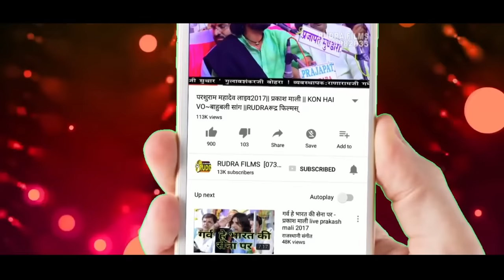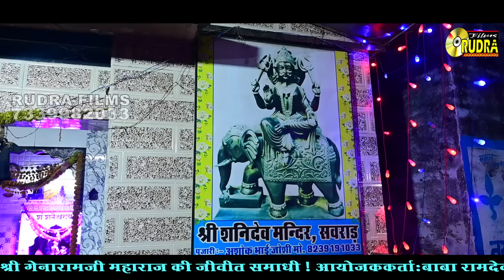एक शाम बाबा रामदेव जी के नाम विशाल भजन संध्या sawrad | Bhagwat suthar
सिंगर : भगवत सुथार
सॉन्ग : पिचम धरा सु म्हारो आलम राजा आवे

बाबा रामदेव जी के भजन
एक शाम बाबा रामदेव जी के नाम